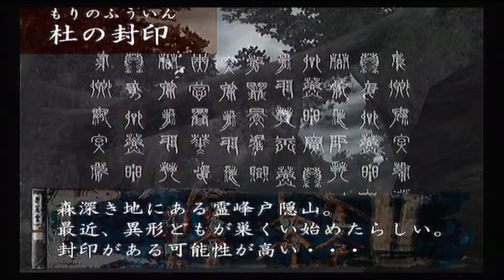PlayWorks™ Magatama Part 8